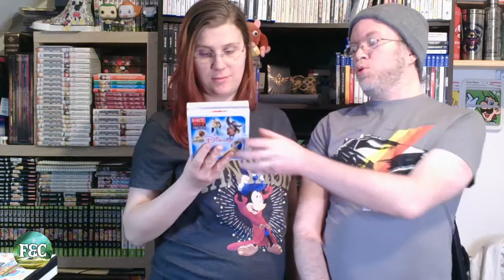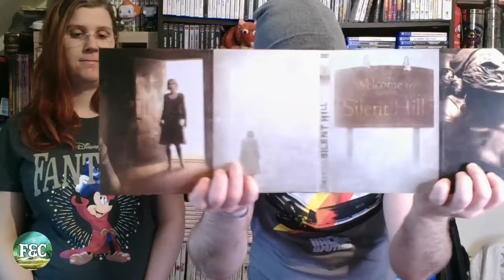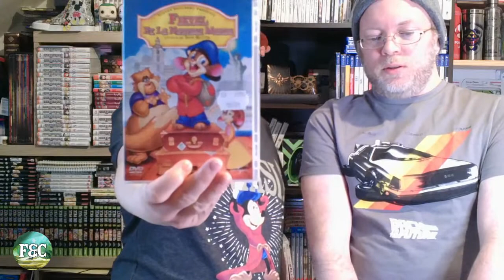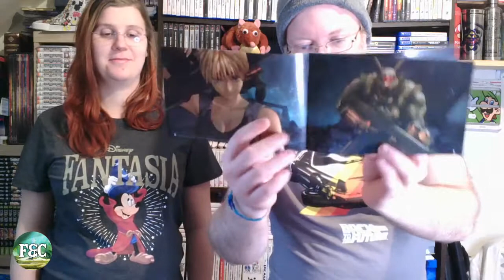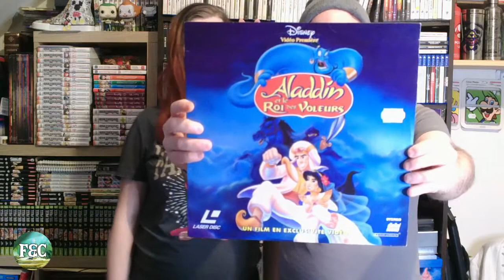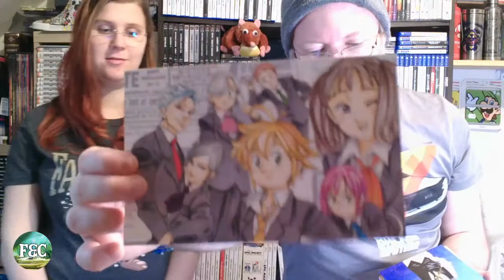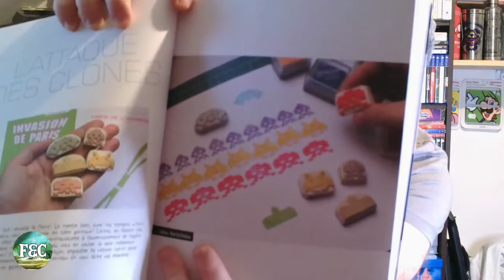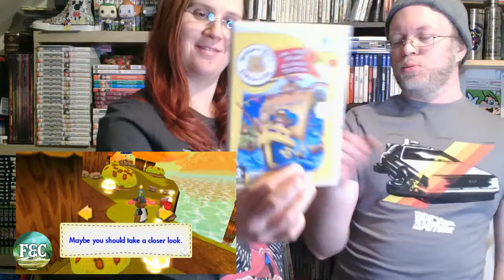Bilan achats janvier 2022 (dvd, figurines, jeux vidéo)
Bilan achats janvier 2022

Petites rentrées des figurines, des dvd, des laser disc, des jeux vidéos